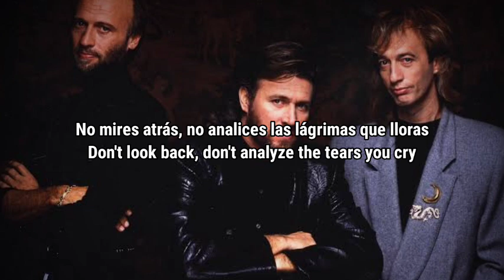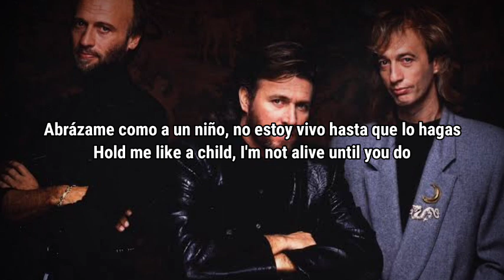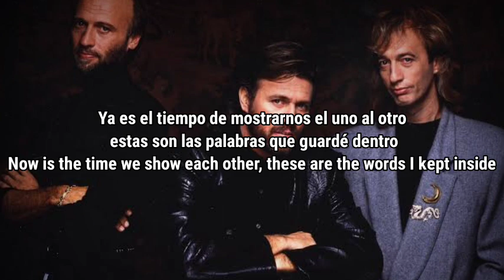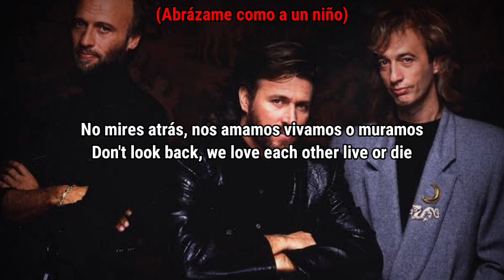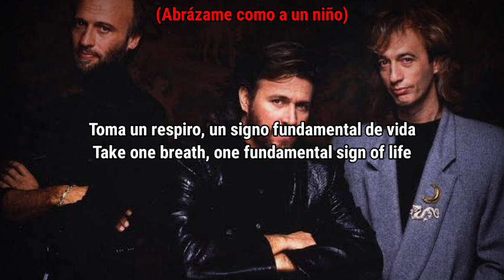Bee Gees - Live Or Die (Hold Me Like A Child) subtitularla al español y ingles